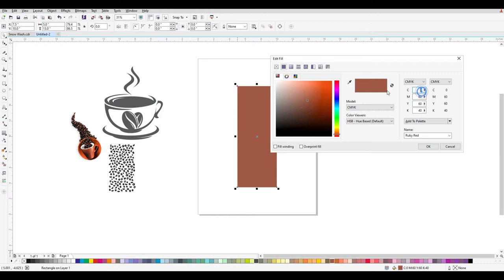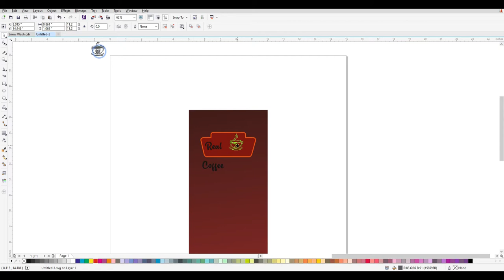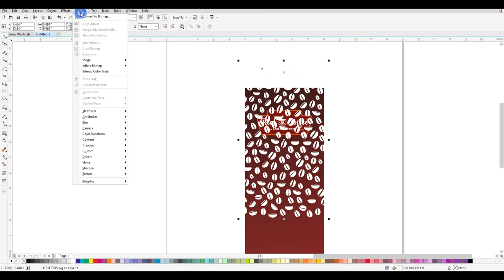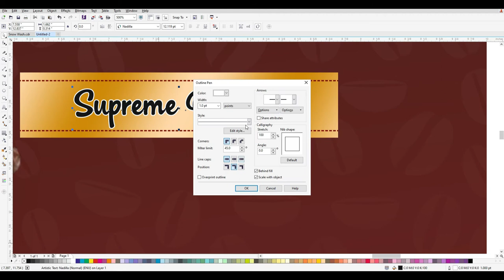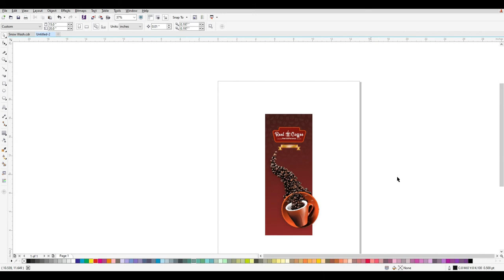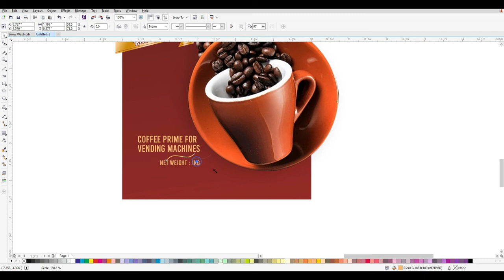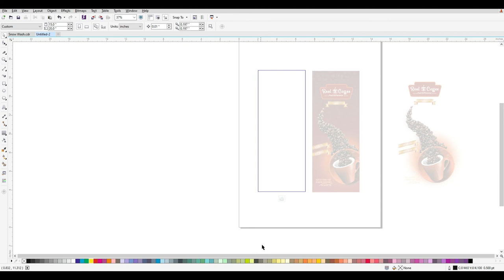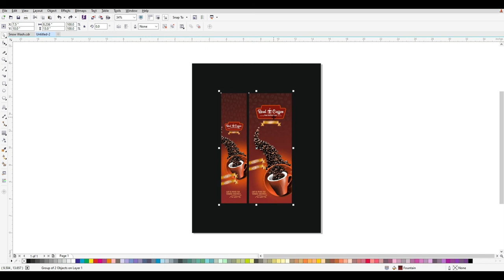How to create Coffee Packing in CorelDRAW | CorelDRAW Telugu Tutorials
Adobe Indesign Telugu Tutorials :-
Adobe Illustrator Telugu Tutorials :-
1. Anu Script & Google Input Tools లేకుండా తెలుగులో టైప్ చేయడం ఎలా? Without Anu Script Telugu Typing?
2. How to create Mathematics Question Paper in Word | Telugu, Hindi, English & Maths MCQP in MS Word